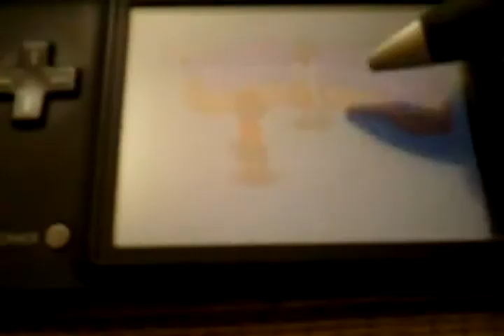Fossil fighters walkthrough part 3